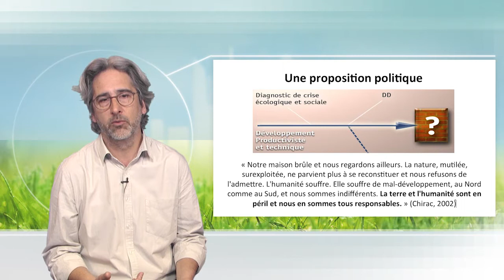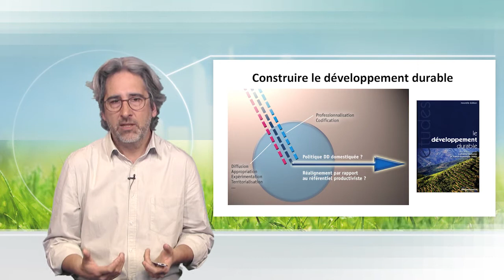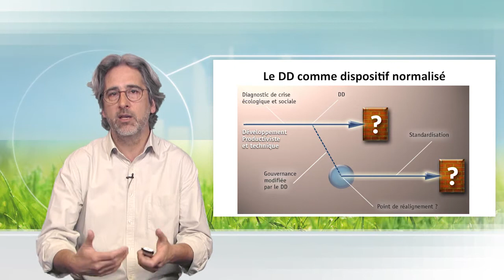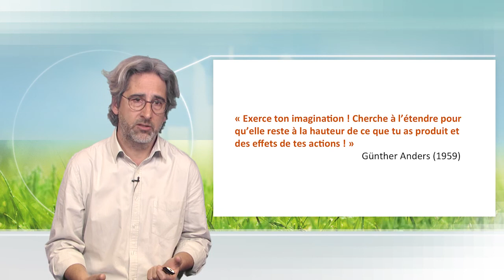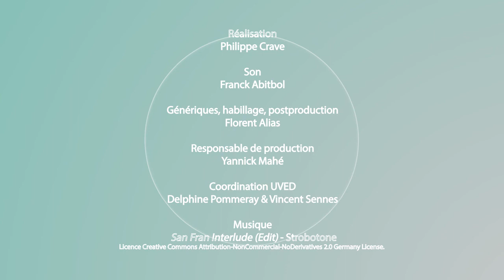La science politique et le développement durable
Dans cette vidéo, Bruno Villalba montre que le développement durable est une proposition politique impliquant des changements dans les modalités, les temporalités et les échelles de décision. Il discute ensuite des bénéfices et des risques des démarches engagées depuis plusieurs décennies.